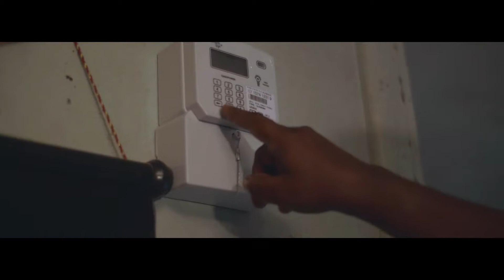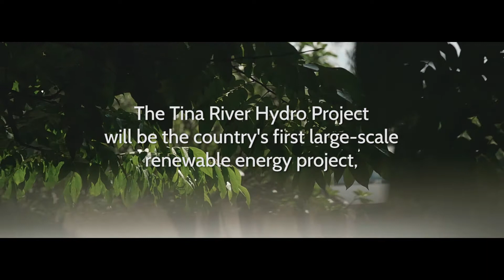Making Affordable Electricity Available to Solomon Islanders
The Solomon Islands, in the heart of the Pacific, relies on expensive imported fuel for nearly 100% of its electricity. It has some of the highest energy costs in the world, and one of the lowest rates of connection in the world; just 9% of Solomon Islanders are connected to the electricity grid. This is the story of Melody and James, who live in the Kobito 2 community in Honiara, the Solomon Islands capital.